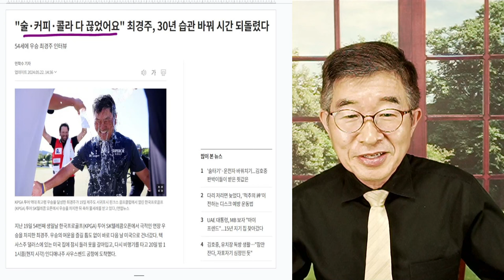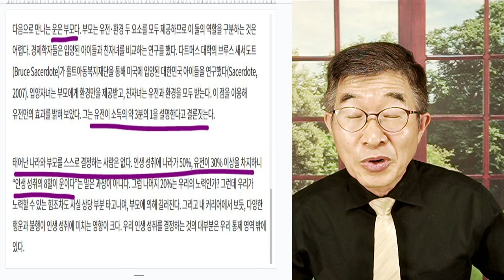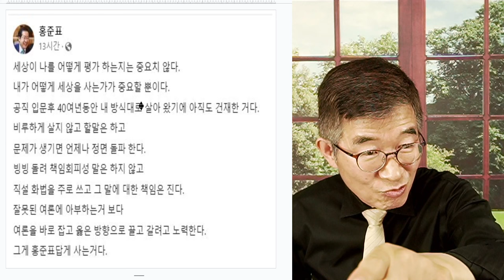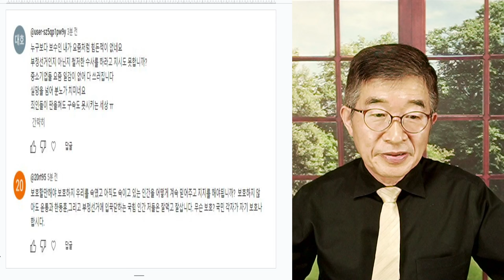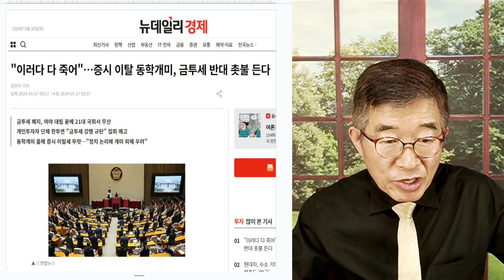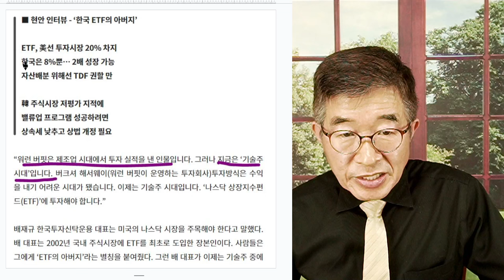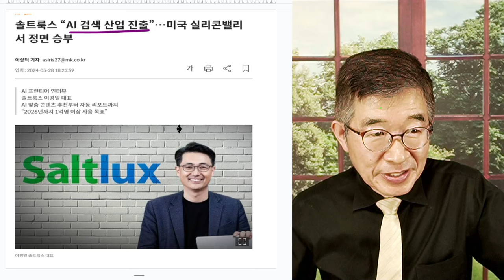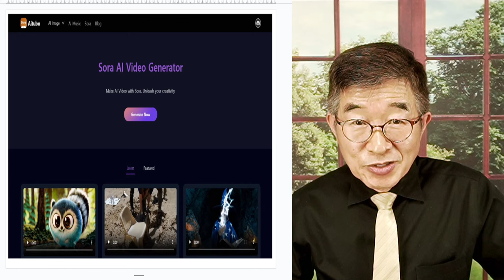흔들흔들, 대통령 / 할 수 있는게 없다 / 실제로 뭘 할 수 있겠나 [공병호TV]